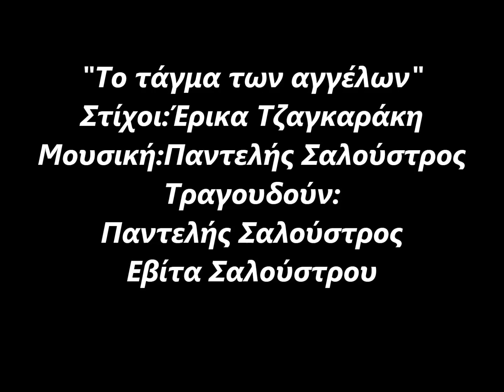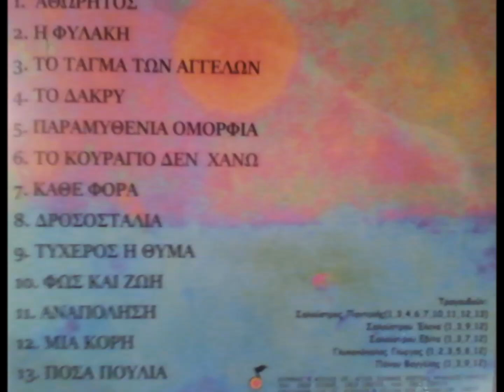Το τάγμα των αγγέλων Παντελής Σαλούστρος - Εβίτα Σαλούστρου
Στίχοι : Έρικα Τζαγκαράκη
Μουσική : Παντελής Σαλούστρος
Τραγούδι: Παντελής Σαλούστρος - Εβίτα Σαλούστρου

Ενα απο τα 13 Kαινούρια τραγούδια του Παντελή Σαλούστρου
 απο το cd  "Αθώρητος" που κυκλοφορούν απο την CRETAPHONE

Επαιξαν οι μουσικοι :
Λύρα: Γλυκοκόκαλος Γιώργος
Λαούτο:Κρασανάκης Γιώργος
Παραδοσιακά κρουστά (Μπεντίρ,Αράβικη Τάμπλα):
 Eυάγγελος Πάνου
Νέυ: Mιχάλης Στρουμπάκης
Ενορχηστρώση,κιθάρα,μπάσο,μαντολίνο: Δρίμης Μανώλης
Ηχογράφηση studio: Cretaphone

            "Το Τάγμα των αγγέλων"
Στα χρόνια των παραμυθιών η σκέψη μου πηγαίνει
 σε μια όμορφης πριγκίπισσας την αγκαλιά με στέλνει…….
Σ ένα δεινό πολεμιστή,ξέφρενο καβαλάρη
Που τον φωνάζαν οι αετοί άνθρωπο μακελάρη
Είχε για φίλους τα πουλιά,για σύντροφους τους λύκους
Κι είχε καρδιά που χτύπαγε με λιονταρίσιους χτύπους…
Για την αγάπη του,πικρά,κλαίγαν της γής τα αηδόνια
Και τρανταζόταν τα βουνά για να του δίνουν χρόνια…
Ξεπέζευε το άλογο,ξάπλωνε στο χορτάρι
Μιλούσε με τον ουρανό,τον ήλιο,το φεγγάρι….
Τον αγαπούσε η θάλασσα,σταμάταγε τη δίνη
Για να περνά απέναντι να συναντά εκείνη…
Κι όπως αστράφτει το σπαθί στου φεγγαριού το δρόμο
Αστράφτανε κι οι ουρανοί και του κλέβαν το χρόνο…
Κι ενώ είχε όλα τα στιχιά της φύσης στο πλευρό του
Δεν είχε την ανάσα της χάδι στο πρόσωπο του
Πολέμησε με τα θεριά,με δράκους με σειρήνες
Τα βαλε με τις μοίρες του…τις κέρδισε κι εκείνες….
Μα δεν κατάφερε ποτέ να ανοίξει τη καρδιά του
Στην όμορφη πριγκίπισσα να πει τα αισθήματα του
Κι έτσι περνούσε ο καιρός περνούσανε τα χρόνια
Κι ο πόνος της αγάπης του τον τυραννούσε ακόμα
Πόσες φορές στη σκέψη του έφερνε τη μορφή της
Μα είχε χαθεί κι η θύμηση με την ανάμνηση της……
Κι αφού δεν τα κατάφερνε στο νου του να τη φέρνει
Εζήτησε τον χάροντα που τις ψυχές τις παίρνει……..
Μα ο χάρος ήτανε δειλός δεν του κάνε τη χάρη
Για αυτό και κάπου σήμερα…..μιλάει με το φεγγάρι…..
Αν φτερουγίσματα αετού νιώσεις στο προσκεφάλι
Ψάχνει για την αγάπη του και κάνε του τη χάρη
Πες του πως η πριγκίπισσα στο όνειρο τον προσμένει
Πως λαχταρά κάθε στιγμή και πως τον περιμένει…
Κι αν ενωθούνε το παρόν,το παρελθόν,το μέλλον
Θα σμίξουνε κι αυτοί μαζί στο τάγμα των αγγέλων!